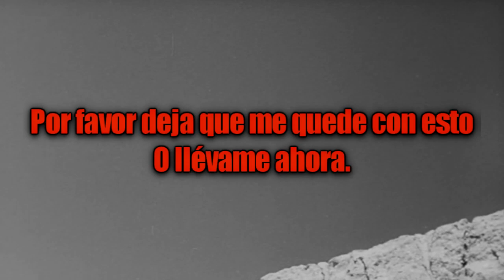The Radio Dept. - Värnhem/Let Me Have This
Todas las escenas estan tomadas de Adieu Philippine de Jacques Rozier